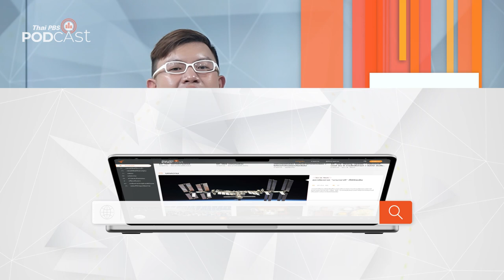PM 2.5 ฝุ่นจิ๋วไปทำลายระบบประสาทและสมองได้อย่างไร | Podcast Review | 11 มี.ค. 67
ฝุ่น PM 2.5 ไม่ได้ทำลายแค่ระบบทางเดินหายใจหรือปอดเท่านั้น แต่ถ้าหากสูดดมฝุ่นต่อเนื่องยาวนาน ระบบประสาทและสมองอาจมีปัญหาได้
PodcastReview กับรายการ โรงหมอ ชวนฟังว่า ฝุ่น PM 2.5 ผลกระทบต่อระบบประสาทและสมองเป็นอย่างไร